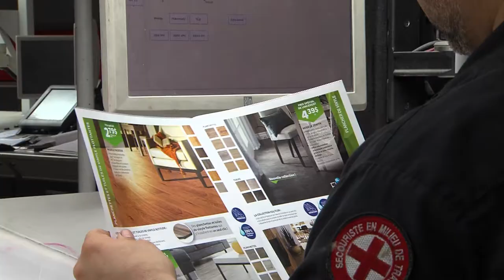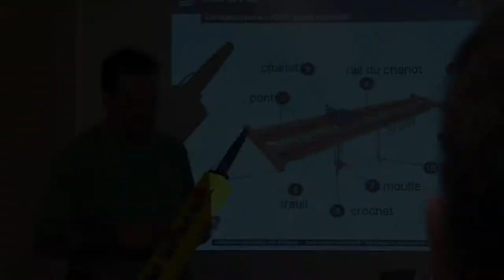Jarret Éducation interordre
Solisco, Manac et BCH Unique étaient les nominés pour le Jarret éducation interordre lors du dernier Gala de l'Entreprise Beauceronne. Le prix a été remis à Solisco. Organisé par la Chambre de Commerce de Saint-Georges, le gala ayant pour thème ''Voir Grand'' s'est tenu au Georgesville le samedi 25 avril. Produit par BeauceTV Productions en collaboration avec EM2 communications.